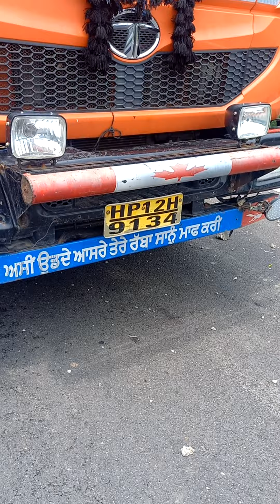ट्रेलर पर रखा बड़ा बॉयलर ऊपर से गुजर रहे पैदल पुल से टकराया, पुल के टुकड़े गिरे,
ट्रेलर पर रखा बड़ा बॉयलर ऊपर से गुजर रहे पैदल पुल से टकराया, पुल के टुकड़े गिरे, ट्रक हाईवे पर बीच में फंसा, CCTV को भी नुकसान